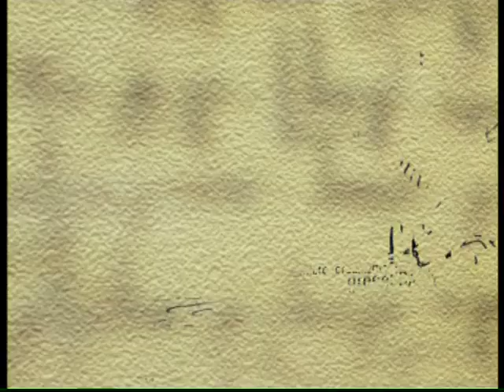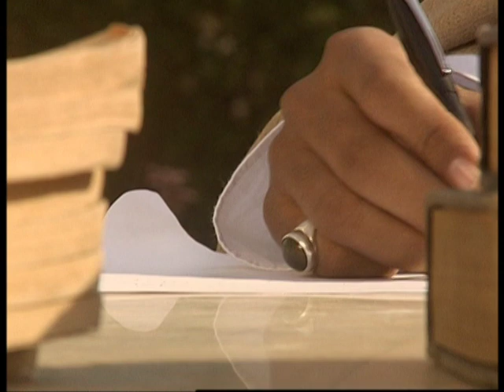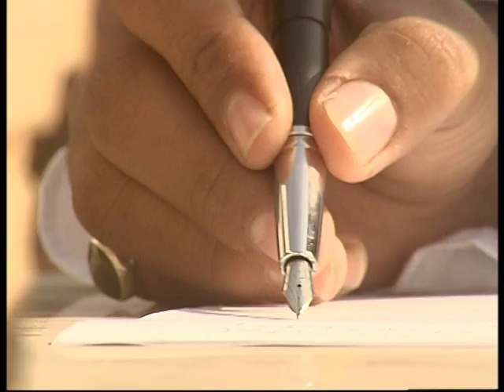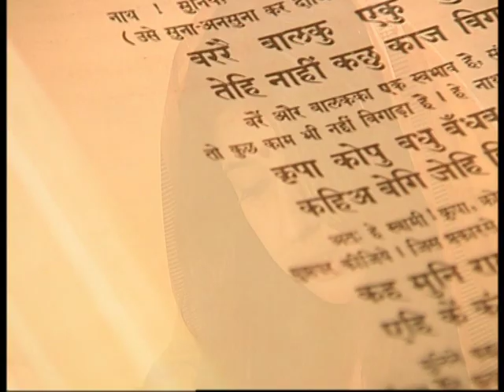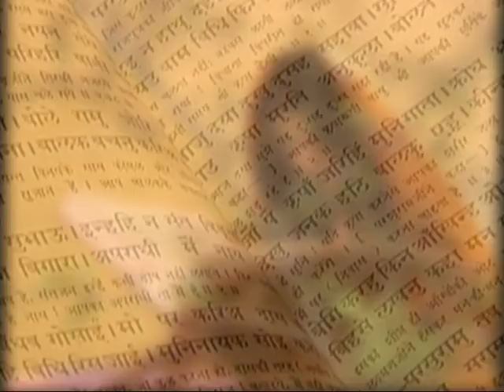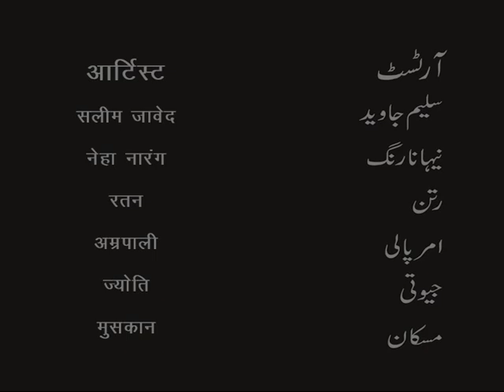Zubaan-e- Ishq - Ep #08